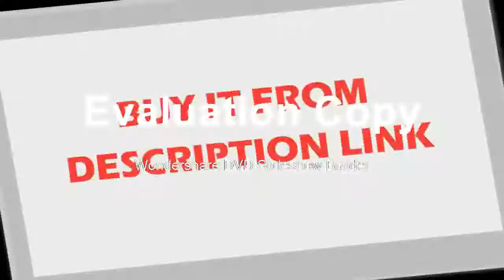Affortaable Monocular Night Hunting Scope Sight Riflescope Night Vision Binoculars Optical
Product On Aliexpress

Brand Name:WildgameplusModel Number:650Type:MonocularDigital Zoom:5X650In-view display:1.5 TFTbjective Lens:50mmMicro SD Card:UP To 32 GBViewing Range:1150ft/350mObj. field:100yds